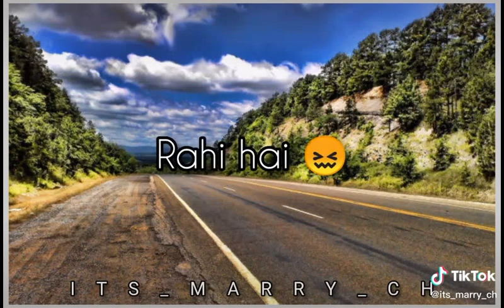Q khuda tune mujhe aisa khaab / status song/ status world